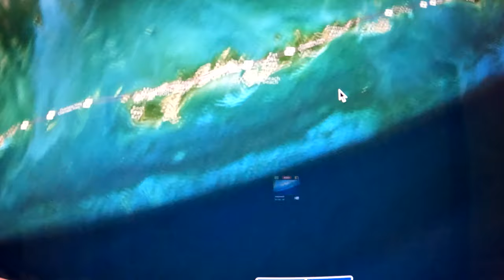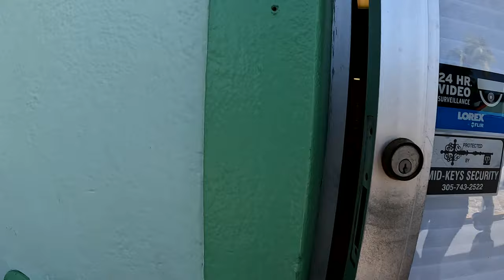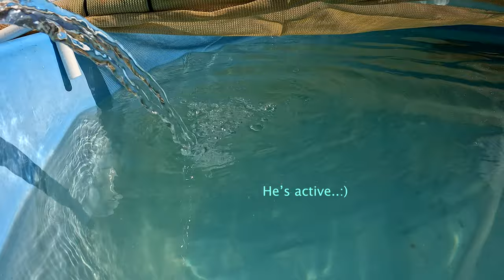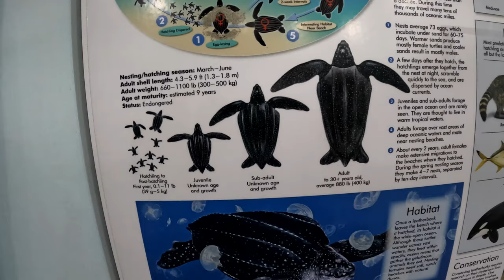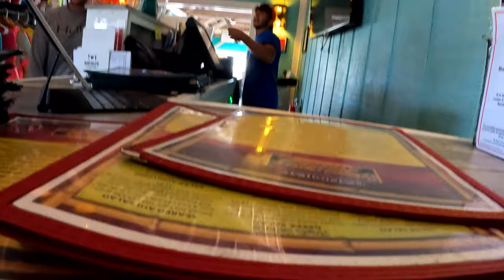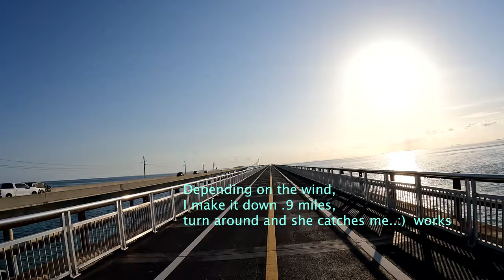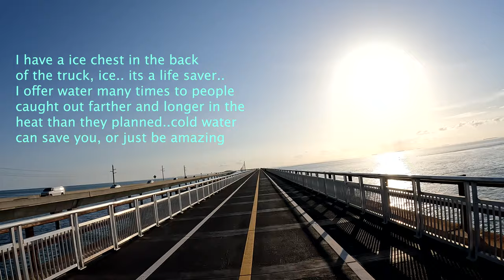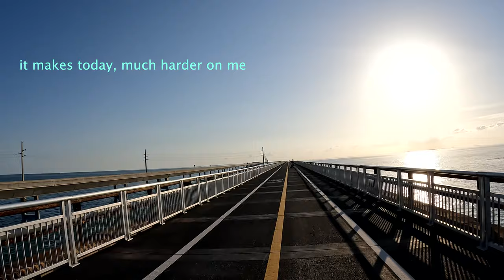Turtles, Florida Keys, dinner out & a bike ride/early sunset